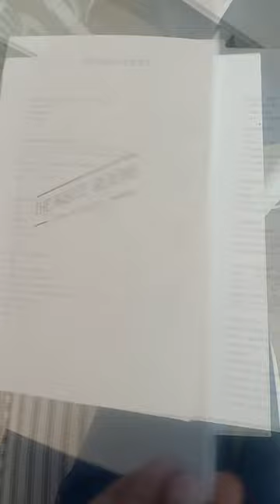The White Room Coffee & Kitchen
📍33, Church St, Haridevpur, Shanthala Nagar, Ashok Nagar, Bengaluru, Karnataka 560001